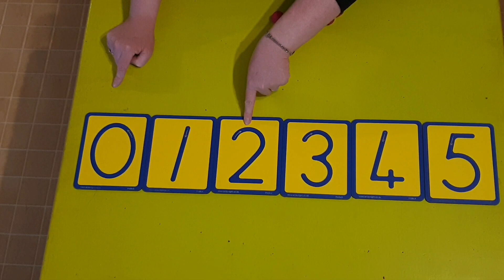Numerical Rote and Rational counting 0 - 5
This video teaches Rote, Rational and one-one correspondence counting for the numbers 0 - 5 as well as number recognition. Repetition is key when teaching such a big and important concept to little children and this video / skill will need to be practiced constantly in order for them to adequately understand and grasp the lesson :) Enjoy